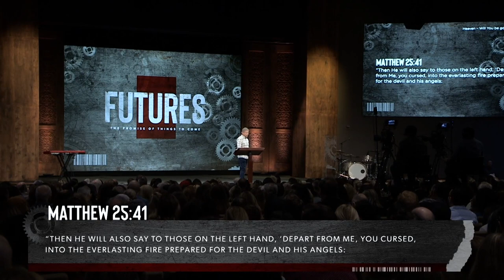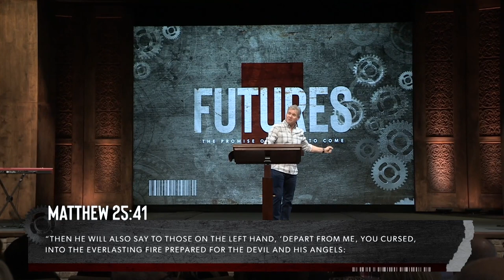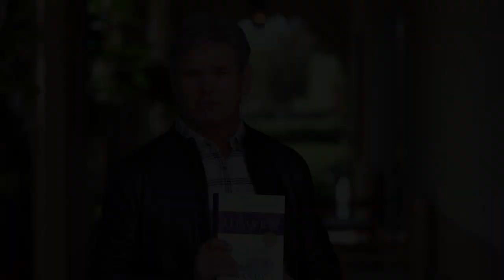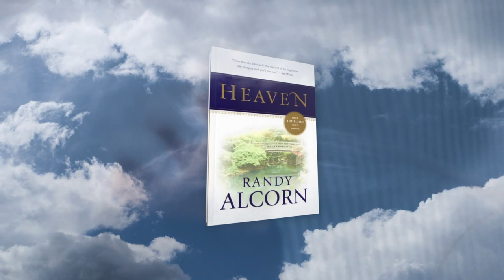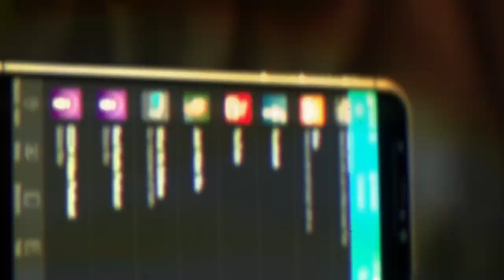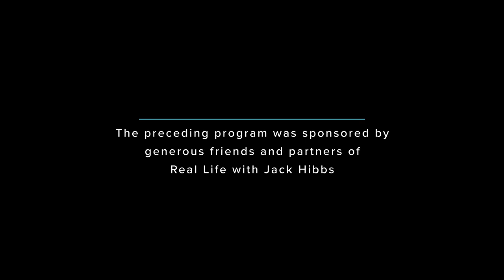Futures: The Reality Of Hell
What you believe about hell shapes the way you live your life. Some people believe that hell is not such a horrible place, but they are deceived. Join us for this week’s program to discover what the Bible says about the reality and nature of hell.